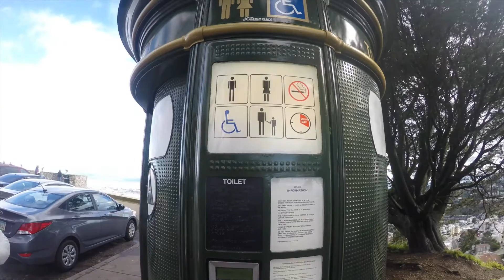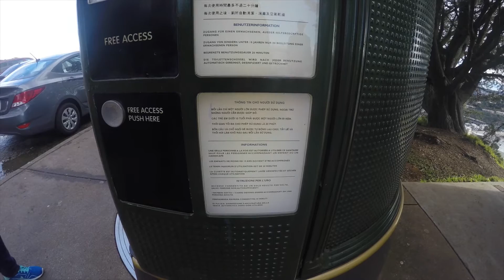Cuộc Sống Mỹ - Vlog #26 : Twin Peaks - ngắm nhìn cả thành phố San Francisco .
Chào mọi người , hôm nay mọi người hãy cùng mình đi San Francisco chơi nhé. Mình sẽ đưa mọi người đến Twin Peaks - một địa điểm du lịch nổi tiếng tại TP. San Francisco. Khi đứng ở Twin Peaks các bạn có thể ngắm cả thành phố San Francisco luôn rất là tuyệt vời.

Cám ơn các bạn đã theo dõi Vlog của mình. Xin chào và hẹn gặp lại.